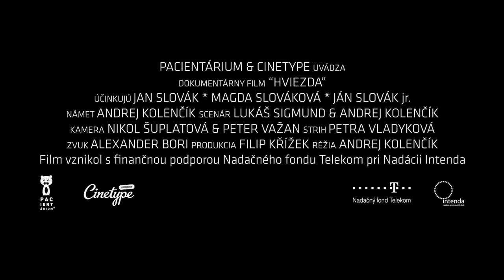Hviezda - Ján Slovák (teaser)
"Volám sa Ján Slovák a prišiel som do divadla si zahrať úlohu Plán B z vesmíru ako kamionista"

Dokumentárny film „Hviezda" rozpráva príbeh Jána Slováka, 55-ročného zvárača z Doprastavu, ktorý prepadol hereckej vášni. Jeho túžba sa začala napĺňať, keď získal hlavnú rolu v divadelnej adaptácii najhoršieho filmu všetkých čias, Plan 9 From Outer Space od Eda Wooda Jr. Dosky, ktoré znamenajú svet sa stali jeho osudom.